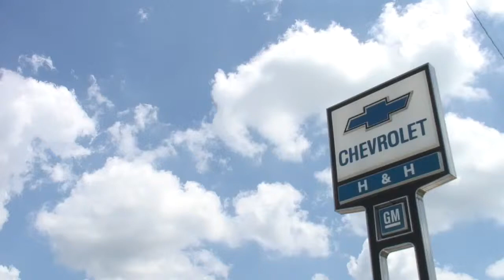2012 Sponsor - H&H Chevrolet